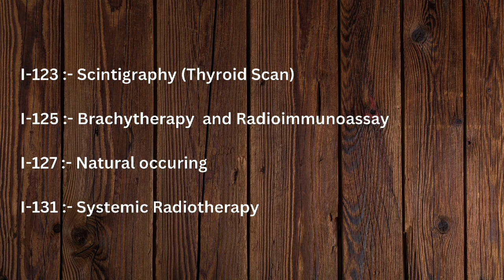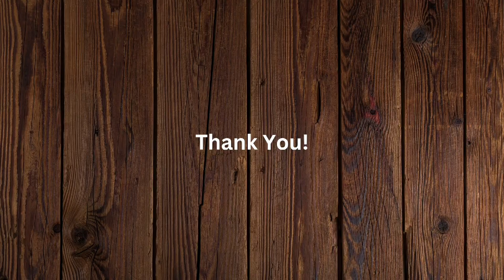Iodine Isotopes In Medicine